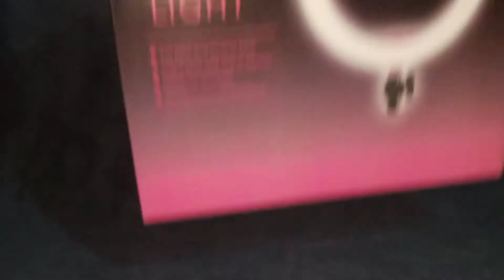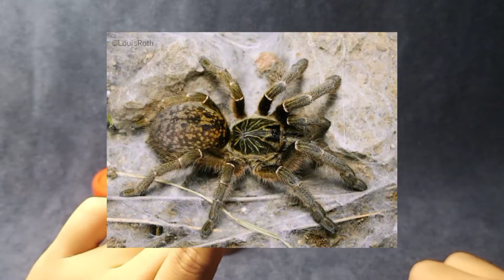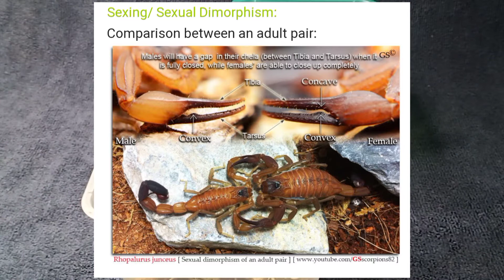ShiXotic TV Update!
Kamusta mga kagoods! Welcome back to ShiXotic TV!! Narito ang Update kung bakit di ako nakapag upload ng mahigit 1week!